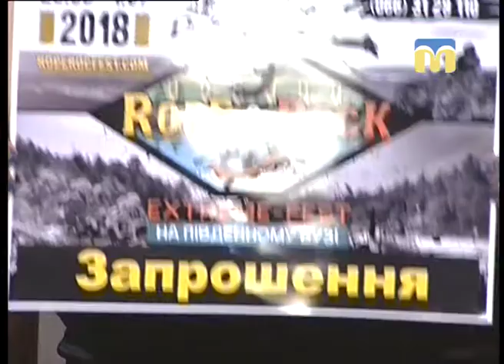22.06.2018. Новий день. Екстремальний фестиваль до Дня молоді.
Усіх любителів екстриму на святкування Дня молоді запрошує організатор екстремального фестивалю Ольга Ніколаєвич.